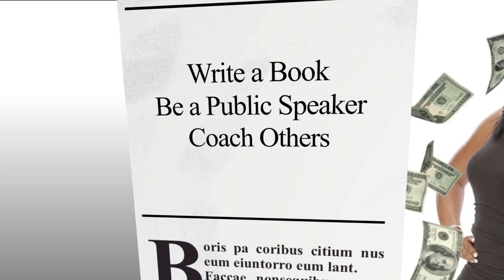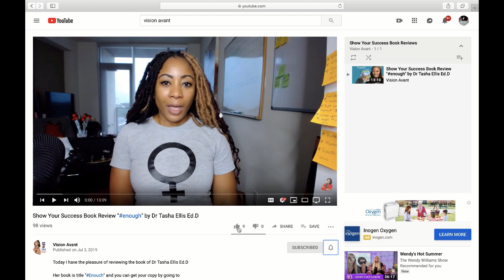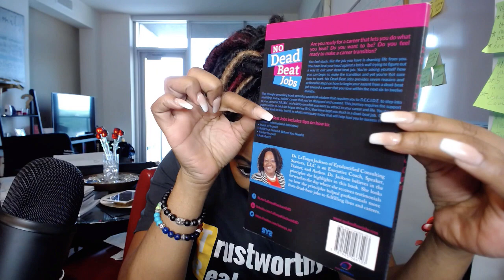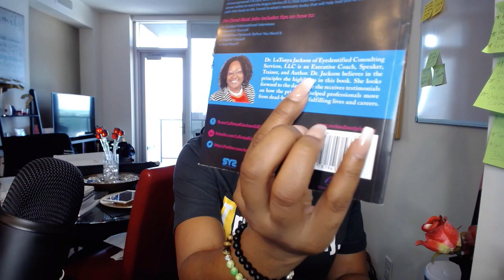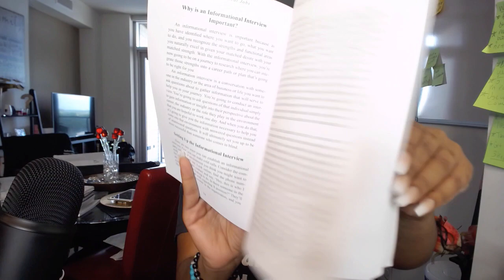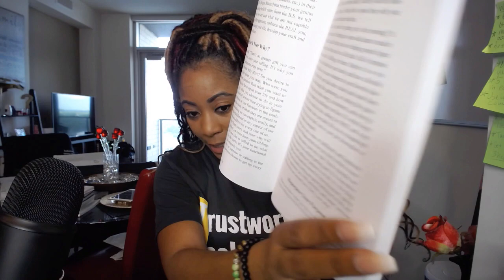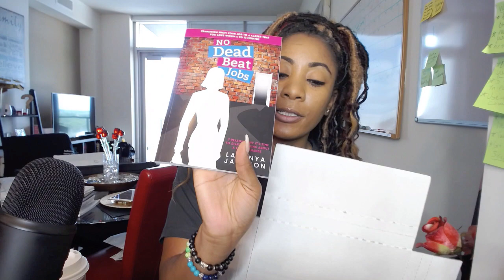Book Review - "No Dead Beat Jobs" LaTonya Jackson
Author Information
LaTonya Jackson
Facebook.com/LatonyaRJacksonEdD
Linkedin.com/in/LaTonyaRJacksonEdD
Twitter.com/Latonya_ed

Also to see my FREE webinar that will help you get started on your book go Please watch it in full and if you wish to schedule a session with me where we will determine what your next best move is, go

Boxes
Boxes for 6 x 9 Size Books

Boxes for 8.5 x 11 Books

Insert Pads to Protect Books

VIDEO GEAR, LIGHTING USED TO SHOOT THIS VIDEO:
Camera Logitech C930e 1080P HD Video Webcam - 90-Degree Extended View, Microsoft Lync 2013 and Skype Certified

Light - LimoStudio 18" Ring Light